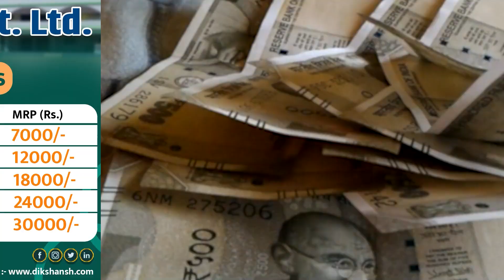आनंद मोहन ने क्यो कहा कि वे श्री राम वाले नही सिया राम वाले पार्टी के है